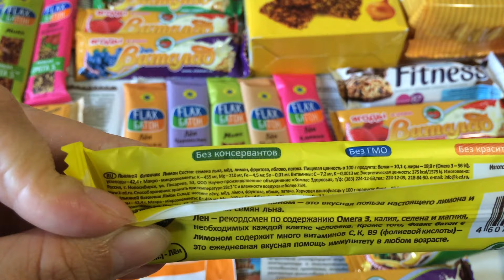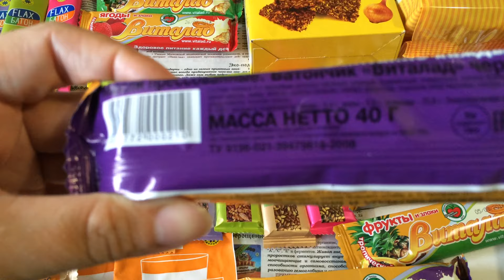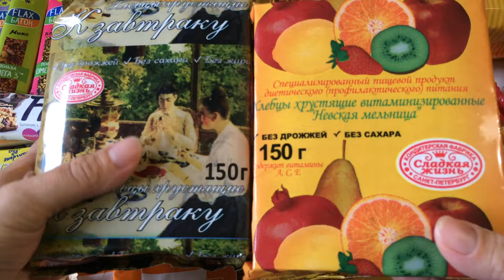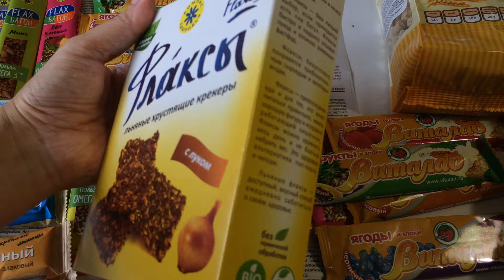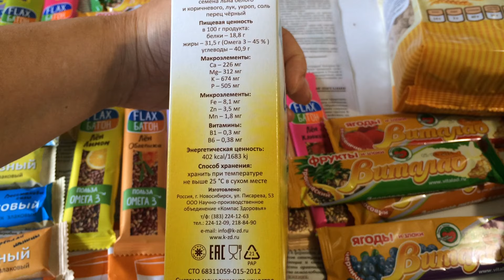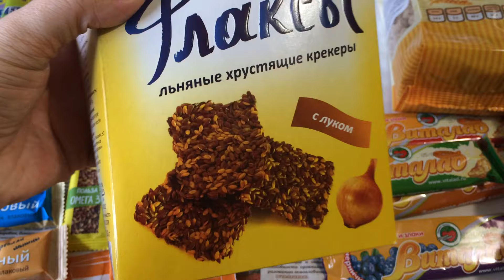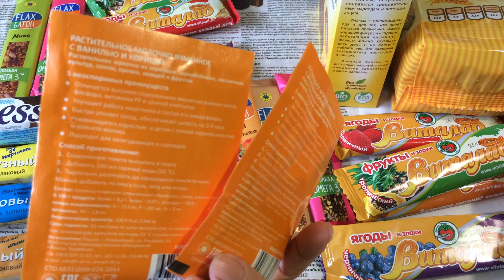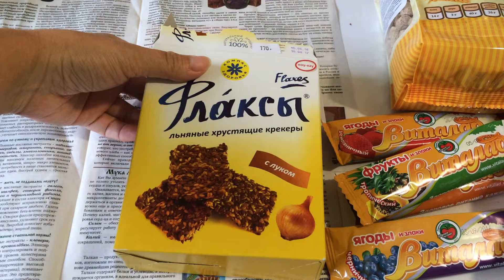Полезные вкусняшки для перекусов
Flax- англ. лен (семя льна) Флаксы-полезные вкусняшки для перекусов. Вкусные и полезные батончики понравятся всем.

Всем привет и добро пожаловать на мой канал! Меня зовут Ирина, мне 30 лет. Irishka T - мой блог, в котором я делюсь яркими моментами своей жизни.